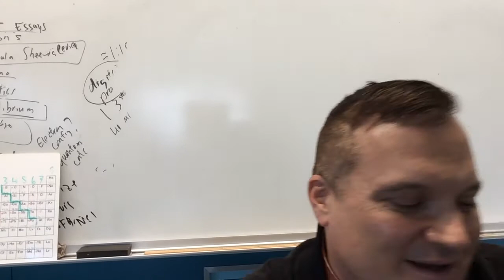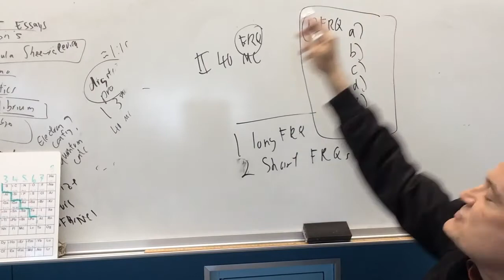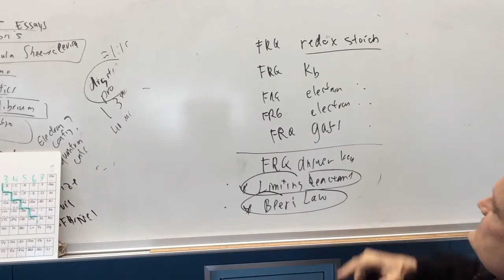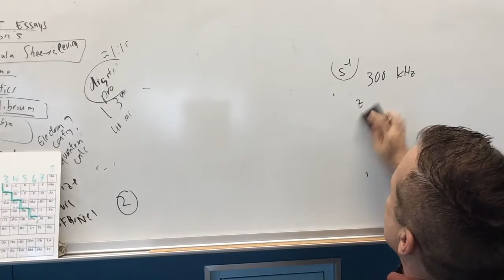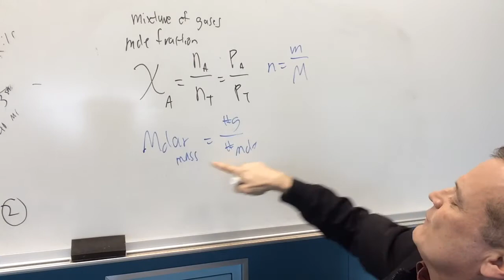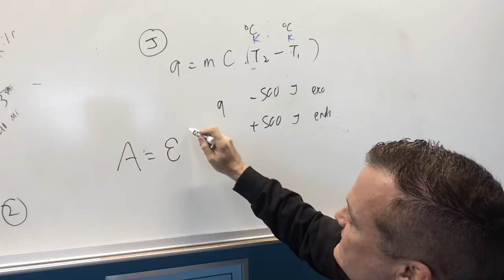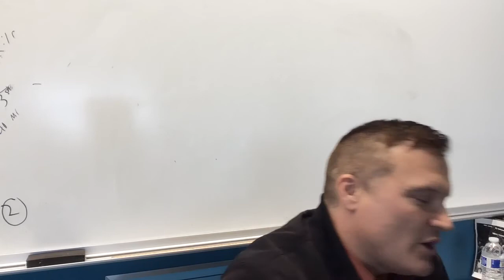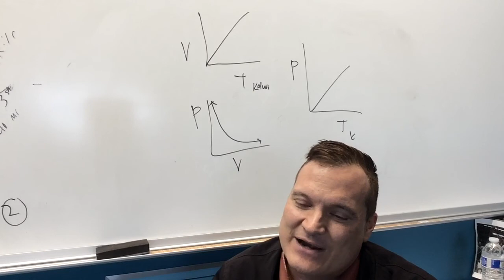Exam Review Points June 9, 2021